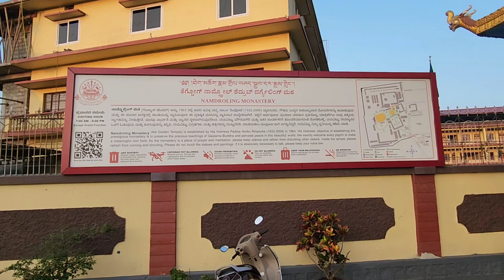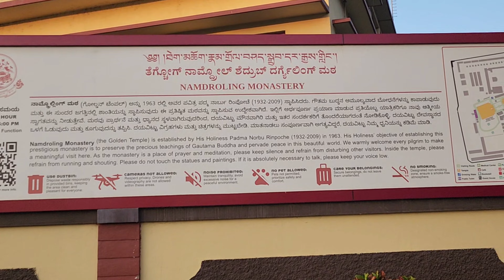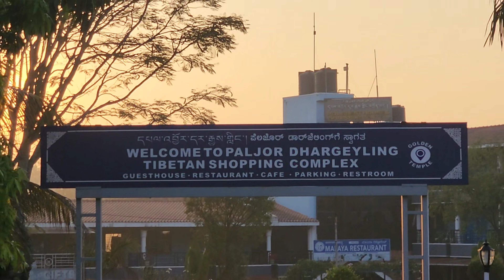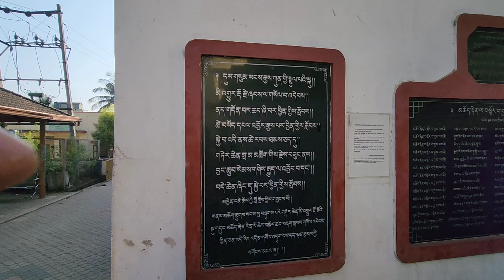protector mask 👹 cham